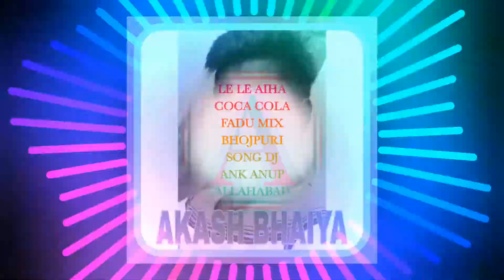LE LE AIHA COCA COLA FADU MIX BHOJPURI SONG DJ ANK ANUP ALLAHABAD